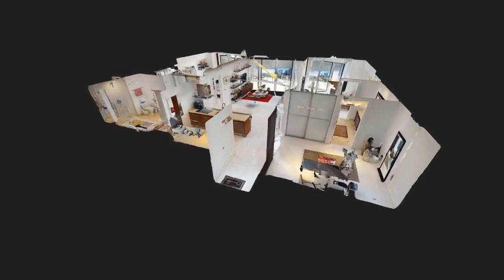3D Matterport Intro Video by iUSE Photography - 495 Brickell Ave #2905 Miami, FL, 33131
3D Matterport Intro Video  by iUSE Photography - 495 Brickell Ave #2905 Miami, FL, 33131